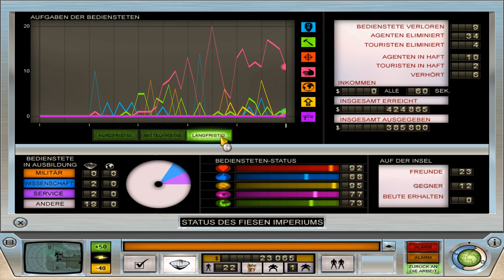Let's Play Evil Genius 012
Ein interessantes Spionage/Aufbau/Simulationsspiel in dem man in die Rolle des Bösewichts schlüpft und eine geheime Untergrundbasis aufbaut von dem man aus die Weltherrschaft an sich reißt mwuahahaha. Alles schön im 60er Jahre Stil abgerundet.